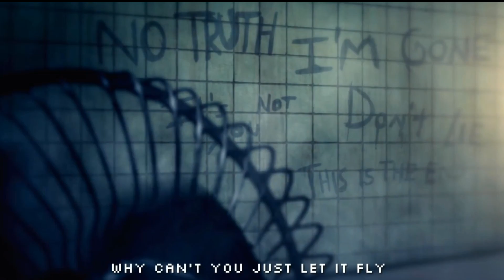FNAF 3 Die in a fire - The Living Tombstone (Animation) 700 subs special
I was trying to focus on other animations so I still have more chance to animate.

I really want to get a silver and a gold YouTube play button

I recommend this video I don't think that it will also have to be a problem with this product. if you guys don't know the song see the title.

Please credit me if you want to inspired. I recommend that everyone those who's Islam you have say "Masha Allah"

5 Nights At Freddy's can also be downloaded on phone or android, also it can be download on Laptop/PC, but 5 Nights at Freddy's security breach can't be download on android, it can only be download on Laptop, computer/PC.

Futuring :

- Freddy Fazbear

- Bonnie

- Chica

- Foxy

- Purple man

- Springtrap (At the end)

❌ I don't allowed anyone to trace my video

❌ I don't allowed anyone to Reupload my video

❌ I don't allowed anyone to stole my video

❌I don't allowed anyone to take my video in top 10

❌I don't allowed anyone to remake my video

✔ I want everyone to comment in English

Apps used :
▶ FlipaClip (Drawing and animating)
▶ CapCut (Edit)

Fps  : 12

REMEMBER!!!
DO NOT REMAKE THIS VIDEO
DO NOT TAKE THIS VIDEO IN TOP 10
DO NOT TRACE THIS VIDEO